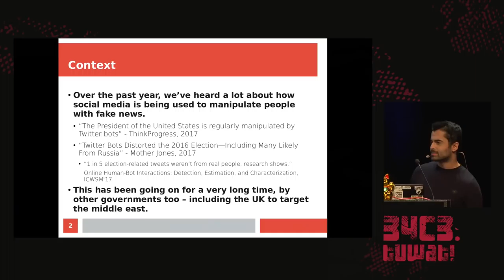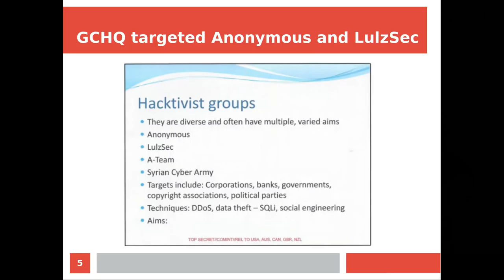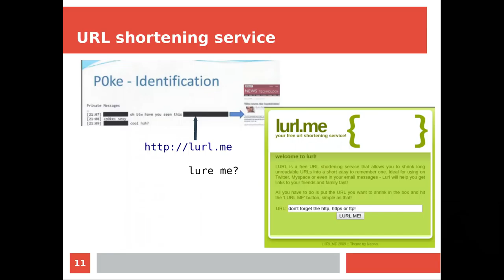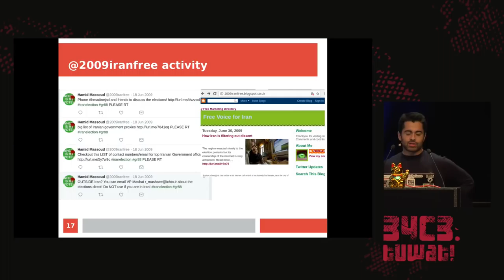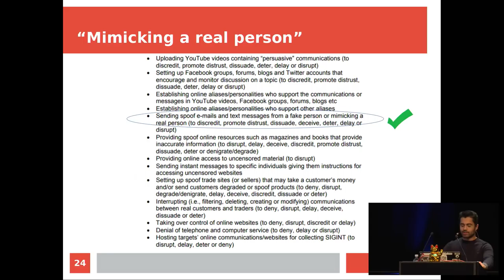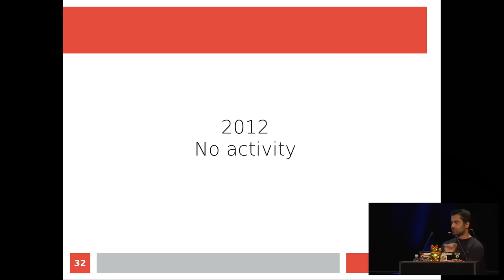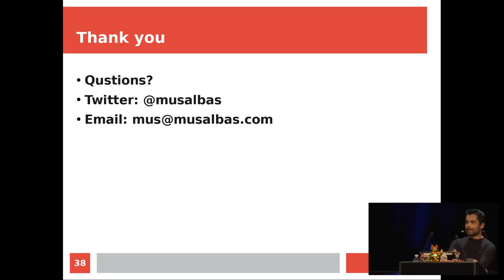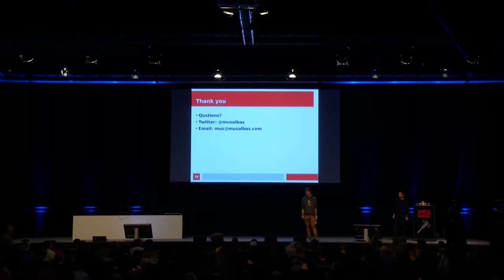34C3 - Uncovering British spies’ web of sockpuppet social media personas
The Joint Threat Research Intelligence Group (JTRIG), a unit in one of Britain’s intelligence agencies, is tasked with creating sockpuppet accounts and fake content on social media, in order to use &quot;dirty tricks&quot; to &quot;destroy, deny, degrade [and] disrupt&quot; enemies by &quot;discrediting&quot; them. In this talk, we reveal some of that content, in relation to infiltrating activists groups around the world, including during the Arab spring and Iranian revolution.

Mustafa Al-Bassam